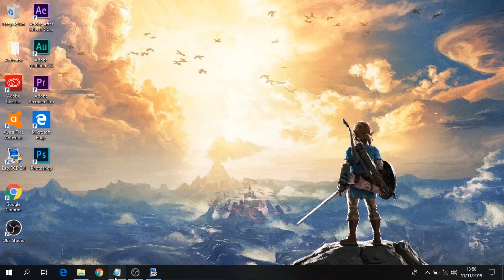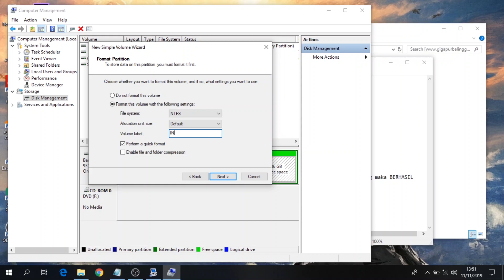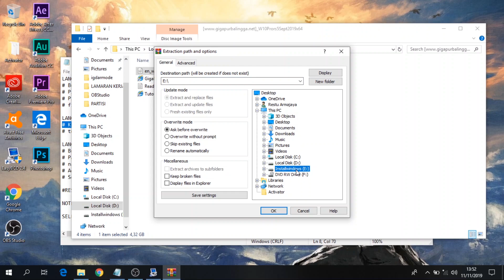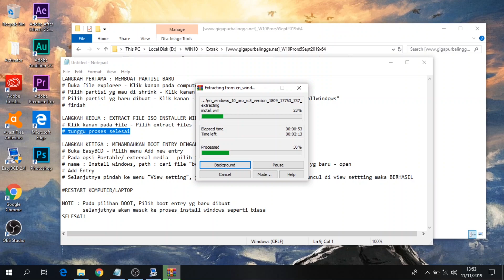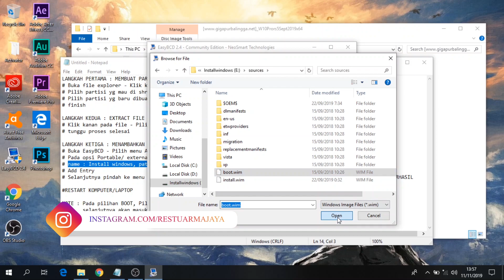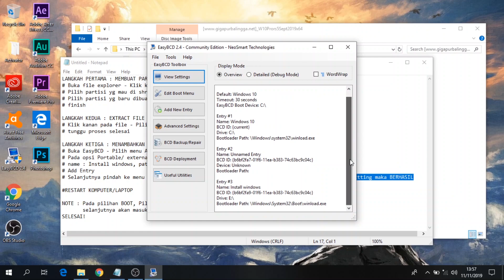INSTALL WINDOWS DENGAN HARDISK INTERNAL | EasyBCD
HALO!
di video kali ini, saya akan memberi tutorial Install windows dengan hardisk internal . semoga video kali ini bermanfaat :)

bahan-bahan install windows :
1. File iso installer windows
2. Software EasyBCD